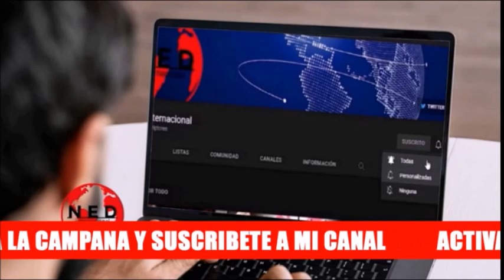ANÁLISIS 🔴 QUE ESTÁ OCURRIENDO EN COLOMBIA HOY Leal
Noél Alejandro Leal sobre colombia y venezuela